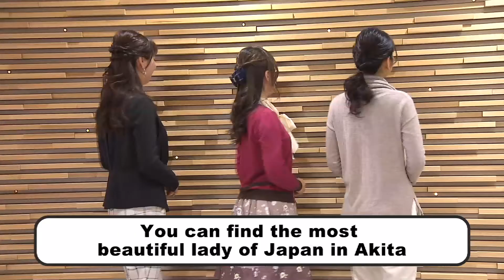Akita Dog Movie 「Akita Bijin」 秋田犬ムービー「秋田美人編」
Sakura and Daisuke meet 3 Akita Bijin co-workers.
Sakura has her favorite Akita Bijin, but Daisuke seems to be busy
with checking himself with a camera.
さくらとだいすけが3人の秋田美人（同僚です）に会いました。
さくらにはお気に入りがいるようですが、だいすけはカメラチェックで忙しいみたい？